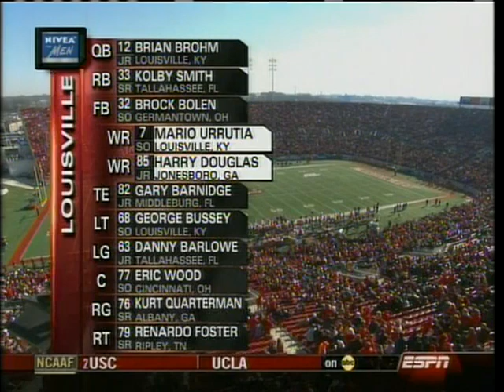2006 Louisville Football vs Connecticut Highlights